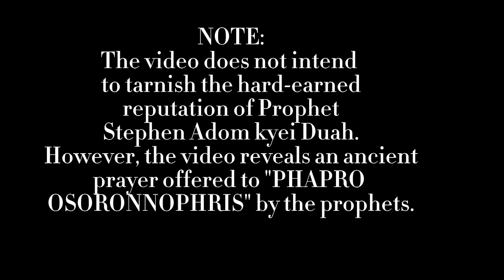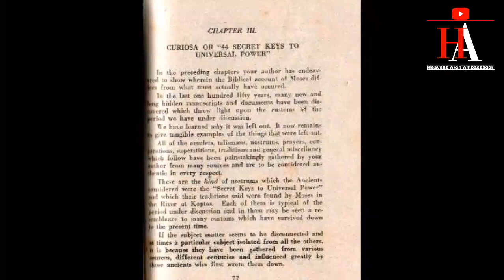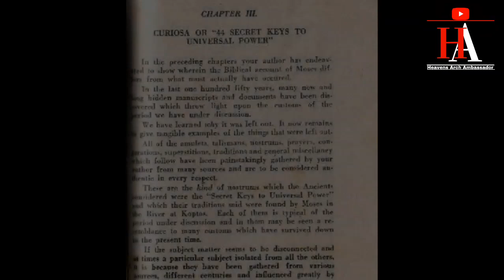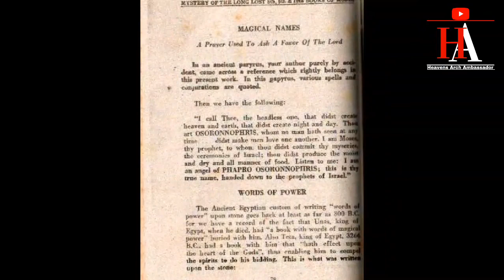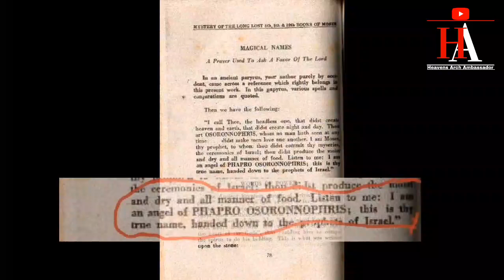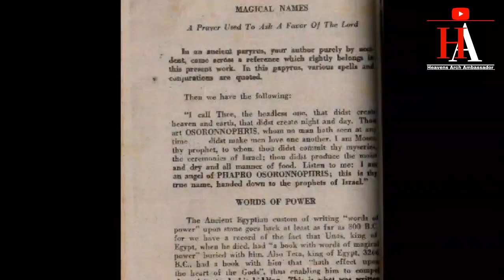"PHAPRO OSORONNOPHRIS" An ancient book reveals the strange prayer of Prophet Stephen Adom kyei-Duah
An ancient magical book attributed to Moses by Henri Gamache reveals the exact prayer of Prophet Stephen Adom kyei-Duah, founder of BELIEVERS WORSHIP CENTER. In 31st December, 2022 the man of God when praying during his watch night service did mention of some holy names that seem strange to a lot of people and many spiritualist and men of God reacted to that with a lot of criticism. With further research, we have come to reveal  an ancient religious book called the 8th, 9th and 10th book of Moses which reveals plainly a similar prayer offered by the prophets of Israel to "PHAPRO OSORONNOPHRIS."